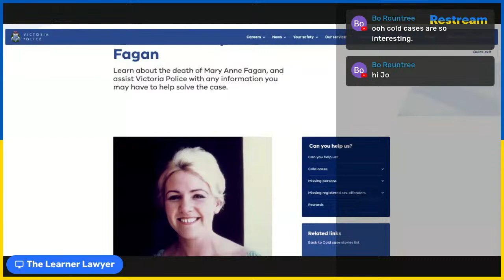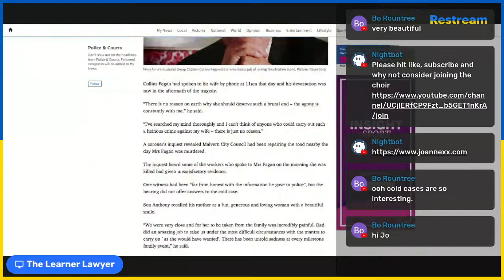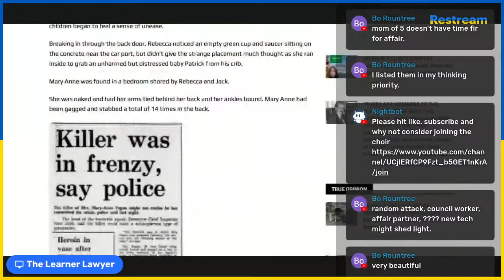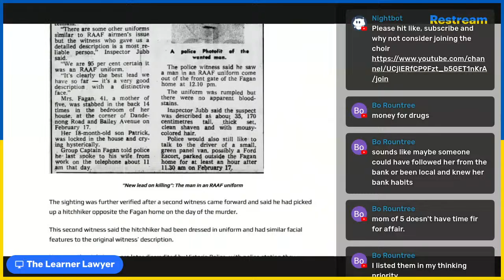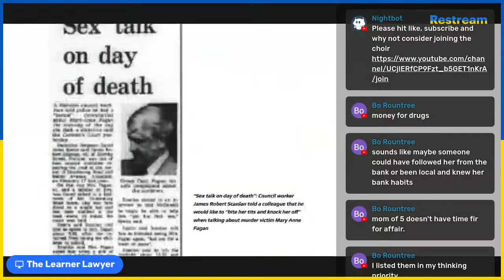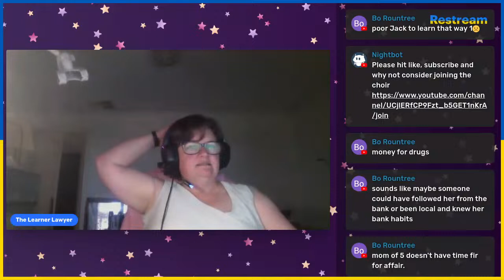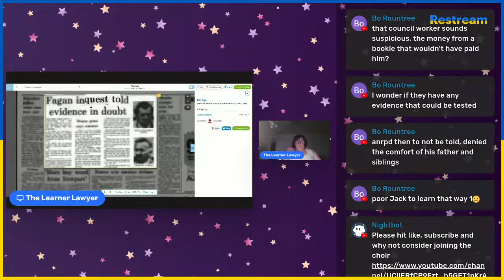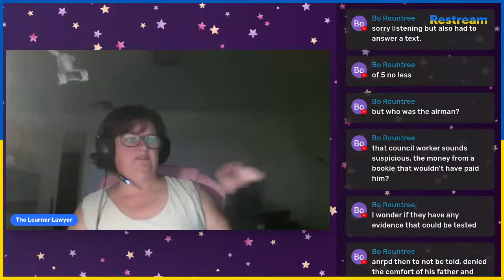Cold Case - Mary Anne Fagan.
Police urge anyone with information to contact Crime Stoppers on 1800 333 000 or submit a confidential report

Thank you for watching:   I am a law student in australia and not a lawyer.The comments, opinions and views expressed in these videos are mine alone and may not reflect the views and beliefs of any employer I have currently or in the future. Everything mentioned on this video are opinions only and should not be considered fact. Please research and make up your own mind.

Postal Address USA:
Joanne Cochrane
472 Amherst St
Unit 7438354

Postal Address Aus:
Joanne Cochrane